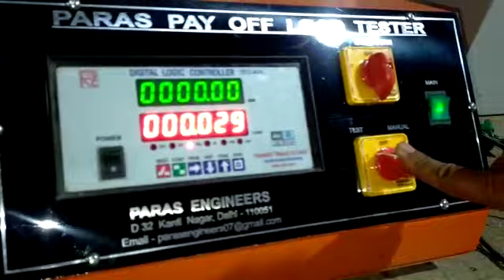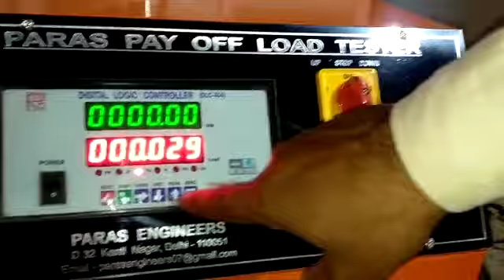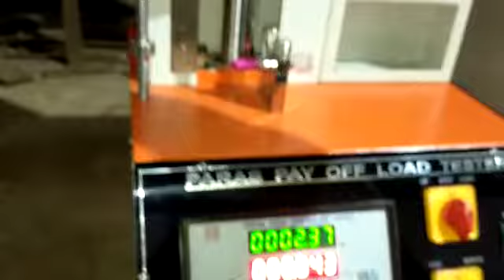Pay Off Tester for Lipstick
Pay off Load tester for check the lipstick strength

Contact New Machine and Repairing and spare parts